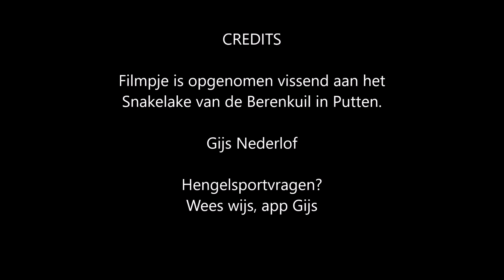Vis jij met of zonder weerhaak?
Regelmatig krijg ik van sportvissers de vraag: “Wat is beter, met of zonder weerhaak vissen?”. Dat dit een item is waar nogal wat discussie over mogelijk is, is al snel duidelijk.  Raak je nu meer vis kwijt als je met weerhaakloze haken vist?  Is het vissen met weerhaakloze haken beter voor de vis? Iedereen heeft er zo zijn of haar mening over.  Een sportvisser die ooit al eens op de eerste hulp heeft gezeten omdat een haak met weerhaak diep in zijn vinger, arm of oor zat,  weet dat weerhaakloze haken er in elk geval een stuk makkelijker uitgaan.

Kortom, tijd om eens met een camera aan de waterkant te gaan zitten en antwoord te geven op de vraag: “Vis jij met of zonder weerhaak?”